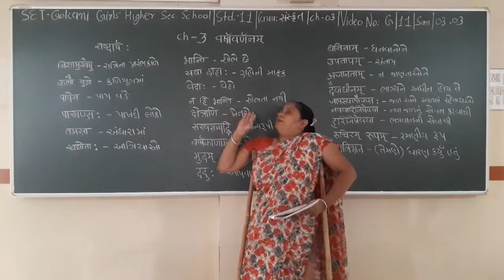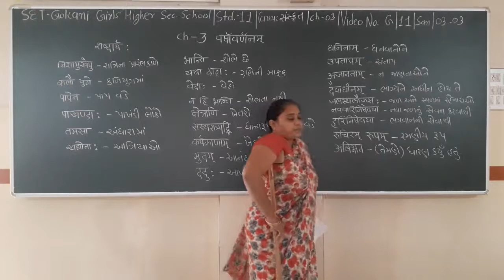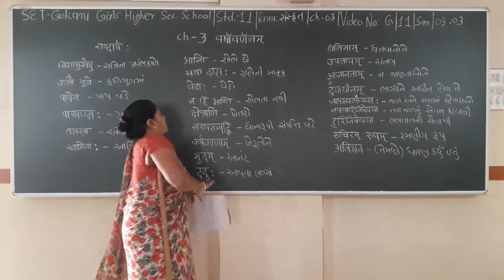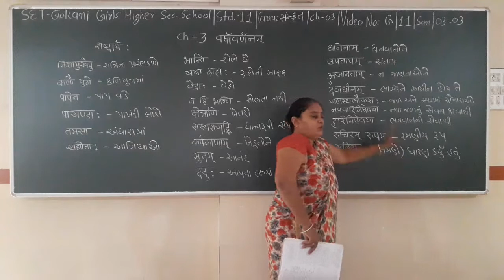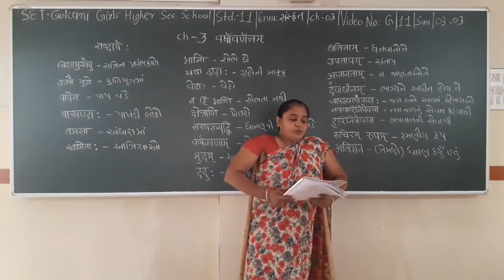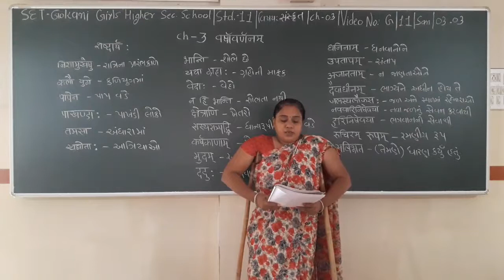SET - G/11/SAN/03.03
SET  –  GOKANI  GIRLS  HIGHER SEC.  SCHOOL - STD.- 11 – SUBJECT  - SANSKRIT  -  CHAPTER - 03.03